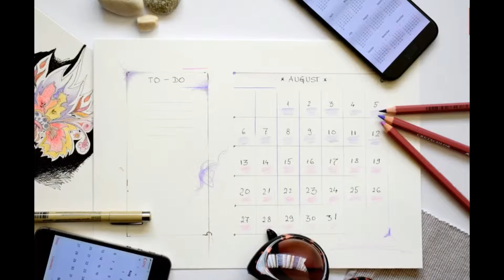16. ធ្វើដូចម្ដេចបានជាគេអាចរកឃើញថា​១ឆ្នាំមាន៣៦៥ថ្ងៃ?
ធ្វើដូចម្ដេចបានជាគេអាចរកឃើញថា​១ឆ្នាំមាន៣៦៥ថ្ងៃ?

តាមរយៈ​ការ​សង្កេត​មើល​ទៅលើ​ដំណើរ​នៃ​ព្រះអាទិត្យ ព្រះចន្ទ នៅលើ​មេឃ និង​ដំណើរវិវឌ្ឍន៍​នៃ​រដូវកាល មនុស្ស​សម័យ​បុរាណ​បាន​ធ្វើការ​បែងចែក​ពេលវេលា​ទៅ​ជា​ថ្ងៃ ខែ និង​ឆ្នាំ តាំង​ពី​យូរយារណាស់​មកហើយ ពោលគឺ តាំង​ពី​រាប់​ពាន់ឆ្នាំ​មុន​គ្រិស្តសករាជ​មក​ម៉្លេះ។ ក៏ប៉ុន្តែ ប្រតិទិន​ដែល​អរិយធម៌​សម័យ​បុរាណ​យក​មក​ប្រើ​កាល​ពី​ដំបូង​នោះ គឺ​ជា​ប្រតិទិន​ដែល​យក​តាម​​ដំណើរ​របស់​ព្រះចន្ទ​សុទ្ធសាធ ដែល​ជាហេតុ​ធ្វើ​ឲ្យ​ចំនួន​ថ្ងៃ​ក្នុង​ឆ្នាំ​នៃ​ប្រតិទិន​នេះ​​មិន​ស៊ីចង្វាក់គ្នា​នឹង​​រដូវកាល​ដែល​គេ​សង្កេតឃើញ​ជាក់ស្តែង។